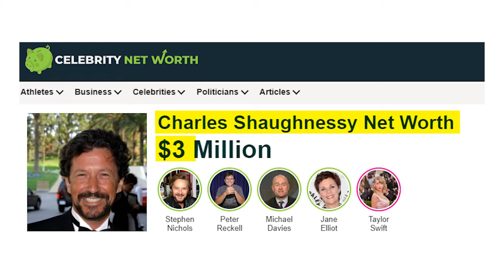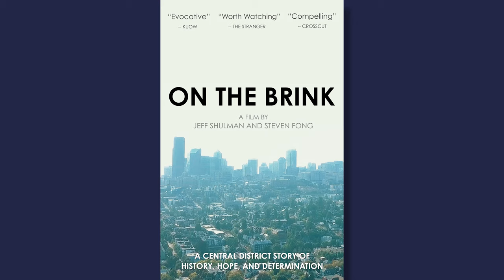Remember Her From The Nanny? Try Not to Gasp When You See How She Looks Now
"Curious about where the cast of the hilarious '90s sitcom 'The Nanny' is now? From Fran Drescher's distinctive voice to Charles Shaughnessy's charm, we bring you 'The Nanny TV Show 1993 Cast Then and Now'. Dive into the lives of your favorite characters from the show and discover their journeys after the series finale. We'll cover everything from career changes to personal triumphs, offering a glimpse into the lives of the cast that brought so much laughter to our screens. Don't miss out on the updates about the supporting cast too - their stories are equally fascinating and integral to the show's legacy. Make sure to stay until the end to catch all the details about these beloved actors and actresses!

Timestamps:
0:00 intro
0:22 - Fran Drescher's iconic character
0:54 - Mr. and Mrs. Sheffield's storyline
1:14 - Fran Drescher's real-life inspiration
2:03 - Drescher's early film appearances
2:51 - Drescher's battle with personal traumas
3:22 - Charles Shaughnessy's background and career
4:51 - Daniel Davis's authentic English portrayal
5:53 - Lauren Lane post-Nanny career
6:37 - Nicholle Tom's transition from acting
7:25 - Benjamin Salisbury's life after The Nanny
Remember, the magic of 'The Nanny' extends beyond its main stars, so stick around to the end for more fascinating updates!"